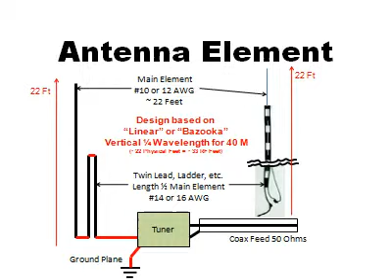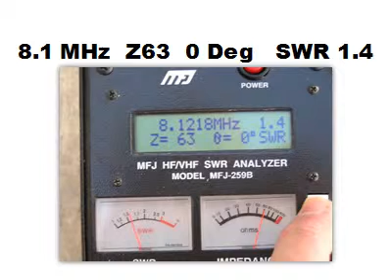Testing Linear HF 1/4 Wave Vertical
The antenna measured was a 22 foot linear also called a bazooka antenna. The material used was a piece of triple #22 AWG conductor zip cord commonly used for older home intercom by Nutone. The base feed was run 11 feet up on an outside conductor, then returns 11 feet down on the center conductor back to the base and is connected to the other outside conductor that is the full 22 feet long.  Resonance was at 8.1 MHz or the 22 foot antenna "looked" like a 29 foot antenna element.